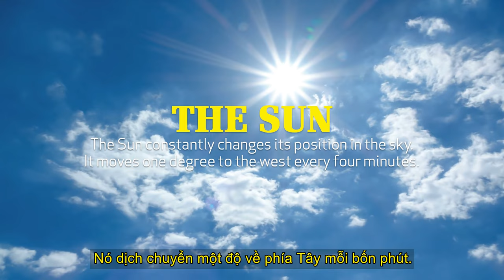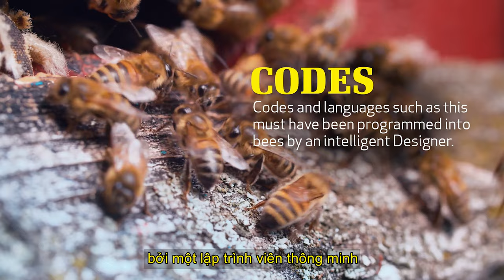Con Ong Mật: Sự Tạo Dựng Kỳ Diệu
Ong mật cực kỳ quan trọng vì là loài thụ phấn cho phần lớn thức ăn mà con người phụ thuộc vào. Tuy nhiên, điều gì sẽ xảy ra khi một con ong tìm thấy một khu vực có hoa tốt để thụ phấn? Làm thế nào để con ong này thông báo và cung cấp hướng dẫn cho phần còn lại của tổ ong? Hãy tham gia cùng Kyle Butt khi anh ấy xem xét khả năng giao tiếp tuyệt vời của những kỳ quan Sáng tạo này.